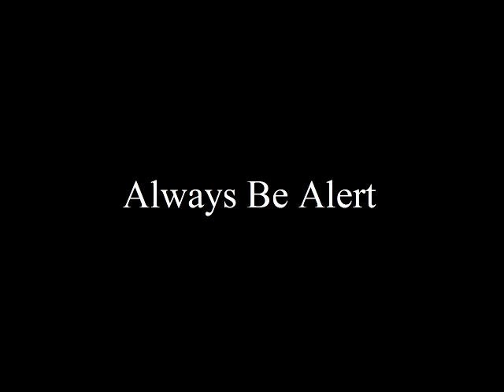The Adventures of Uno - Teaser Trailer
The Adventures of Uno is a game we created for our Midterm Project in Devry University the Addison Campus.